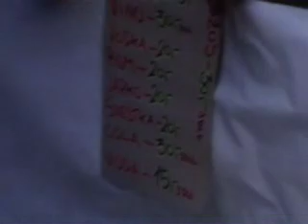Party preparation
preparation